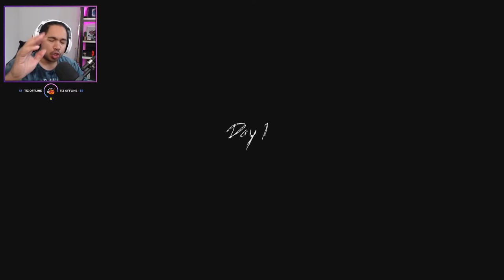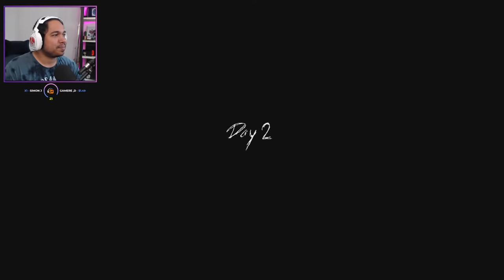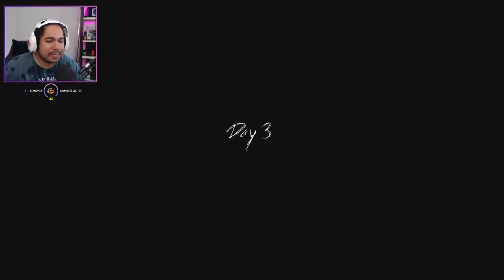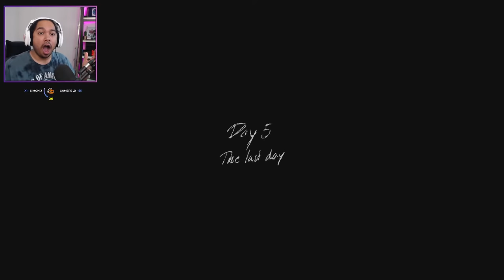GRANNY A UN TRAIN DANS SA MAISON ? (Granny 3 Update v1.1)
Granny a un train dans sa maison ? Nouvelle maj v1.1 pour Granny 3